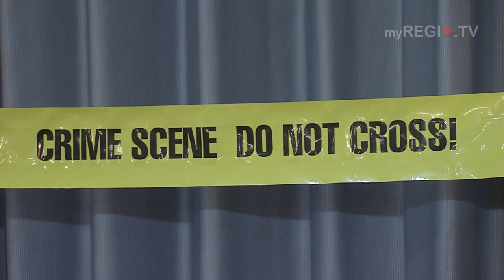myREGIO.TV: Unter der Lupe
Einmal einen richtigen Tatort besichtigen. Hautnah einen exklusiven Einblick in die Arbeit eines Detektivs bekommen und die Techniken der Spurensicherung kennen lernen.
All das und viel Interessantes aus dem Alltag eines Detektivs erfahren wir im Workshop von Alexander Schrumpf, dem Inhaber der Detektei Adler.